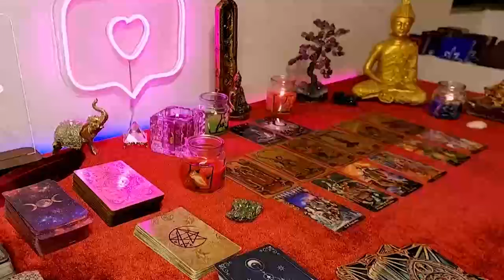SAGITTARIUS 😍 BABY! YOU WILL END UP WITH THIS PERSON! 🤣💑 MARCH 2024 LOVE TAROT READING